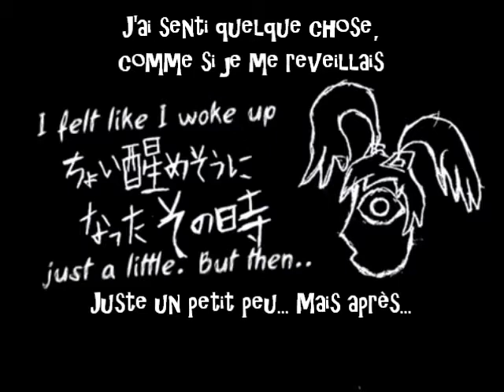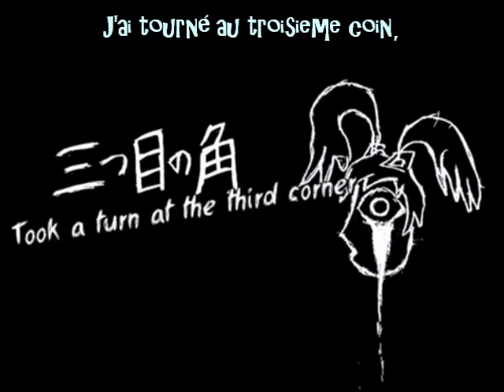Hatsune Miku - Oeoeo [Vostfr]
Alors pour la petite histoire,j'ai voulu faire une chanson de Nashimoto-P... MAIS je voulais faire une traduction INÉDITE. Seulement,elles avait toutes étaient traduites. .Sauf une. Bon,c'est loin d'être la chanson la plus poétique qui soit avec ses paroles un tantinet... particulières ainsi que son PV de ce que j'aimerais appeler "Nashimoto-P original" avec une illustration qui est a la hauteur des paroles. néanmoins, le rytme est asser entraînant et je me retiens de la chanter. Si seulement N-P avait trouvé son inspiration autre part que sur un documentaire sur la malbouffe.
Seule la traduction est de moi,la chanson,le clip,
les credits et tout le reste appartient a Nashimoto-P et Sunny Subs.
Musique,paroles,PV: Nashimoto-P
Traduction en anglais: Sunny Subs